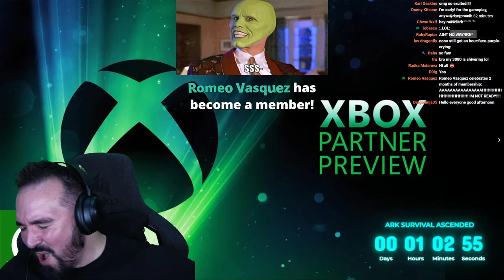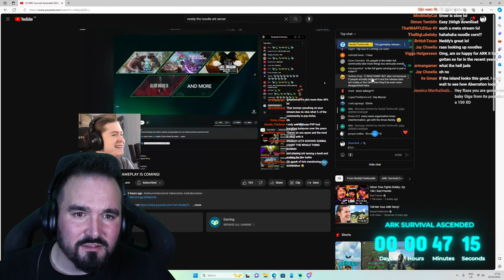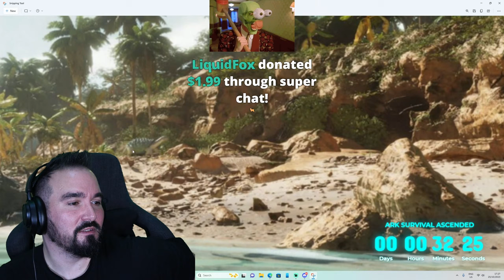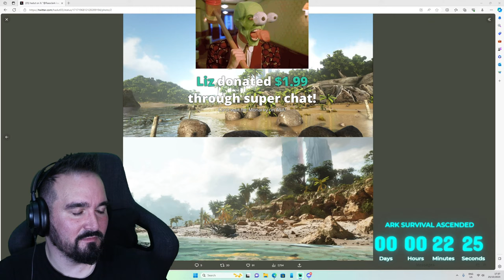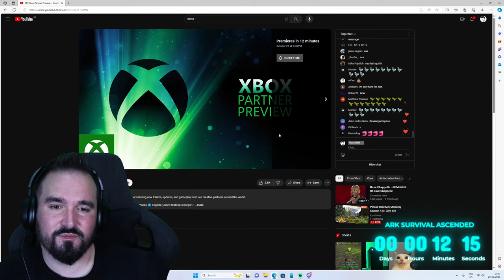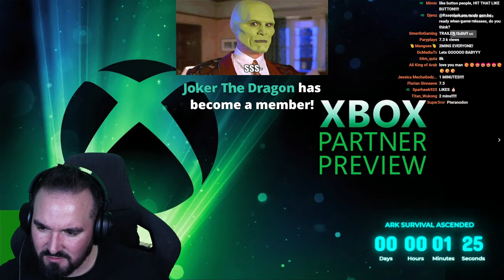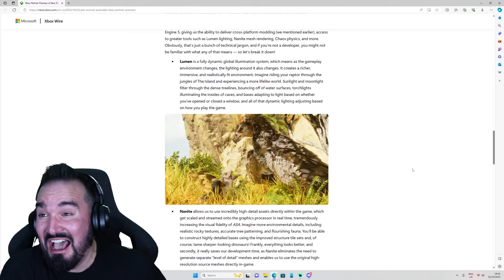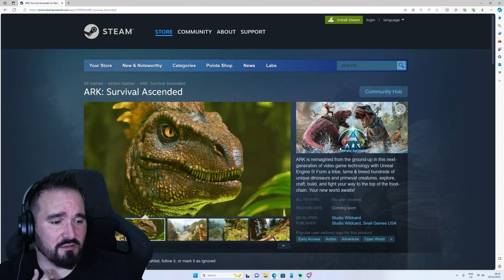ARK Survival Ascended Gameplay Trailer LIVE Reaction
ARK Survival Ascended GAMPLAY is HERE!!! And we're gonna react live to the trailer!

I like to PvP, and PvE. Usually wearing an Exo Suit nowadays. Unlocking it is easy with no cheats needed anymore, and usually on a server, official or unofficial, I'm not fussed. Single Player is great though, certainly with a guide for any platform be it switch, xbox, ps4, ps5, pc, steam, epic, it's great. Sometimes play MTS, and usually post patch/update. But a survival game needs some community news and that's what I do, giving you the latest on events, small tribes, usually covering all maps from Island to Fjordur.  And one day. ARK 2!